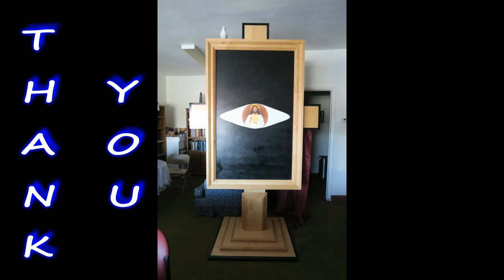Bethel Community Church Bullhead City(8-26-18) Jabez's Prayer